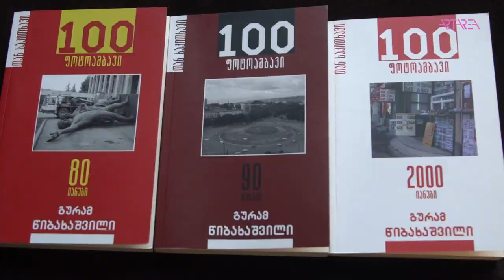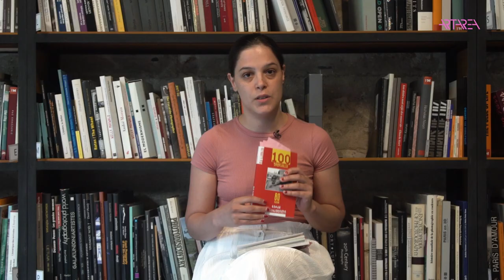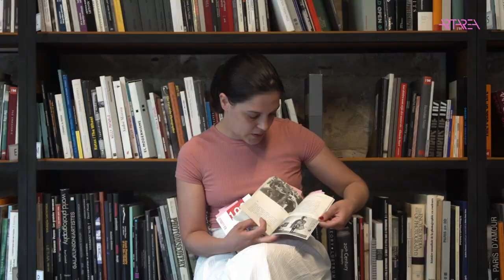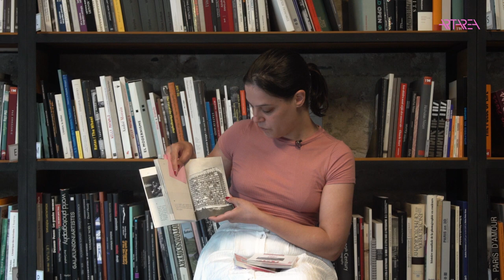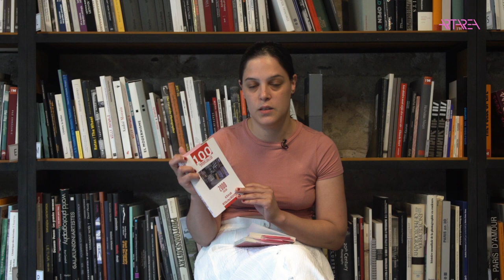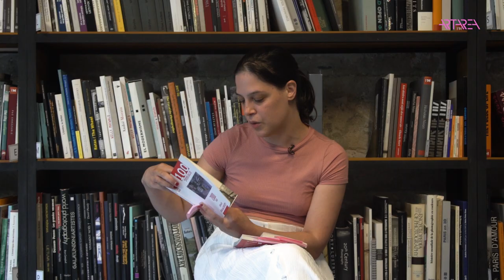#13 ელენე აბაშიძე - „100 ფოტოამბავი“ გურამ წიბახაშვილი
1001 ფოტოწიგნი